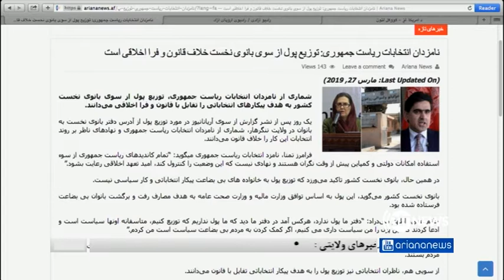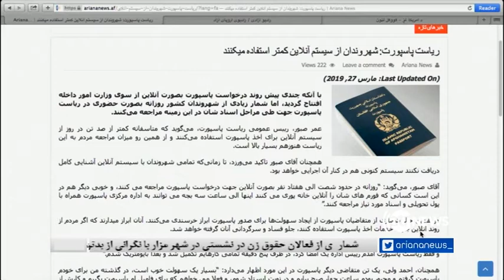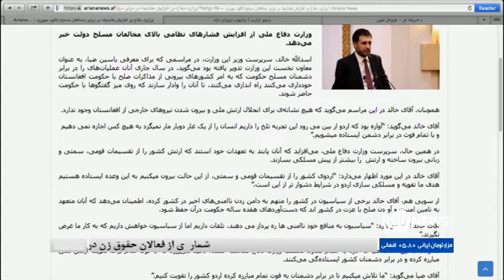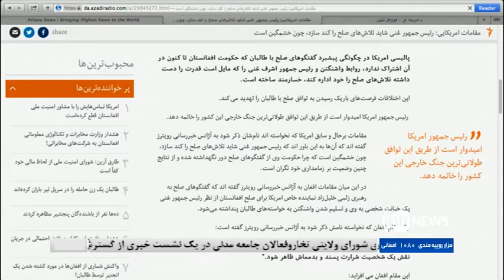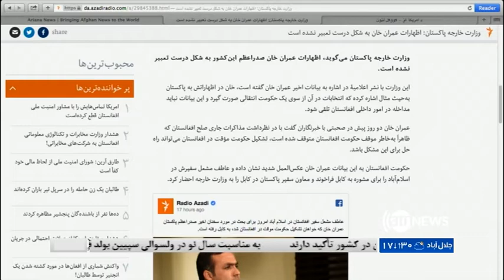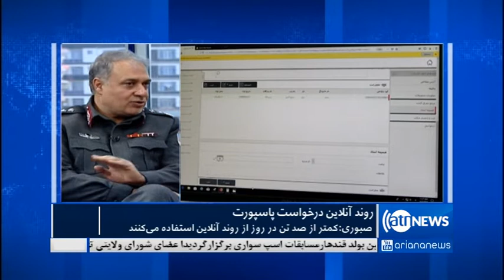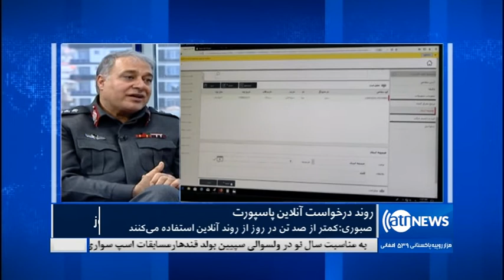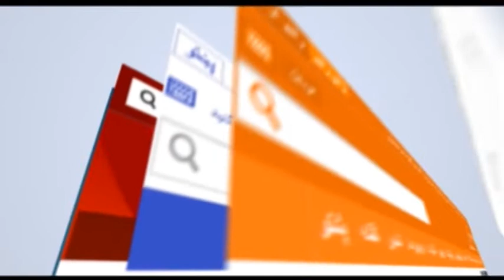Agaze Rooz 28 March 2019 / آغاز روز: ۸ حمل ۱۳۹۸